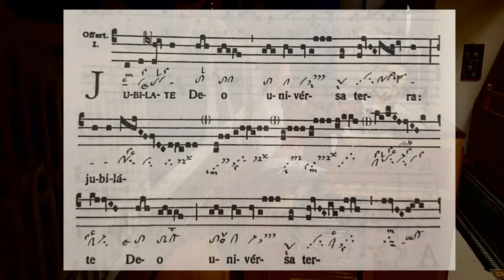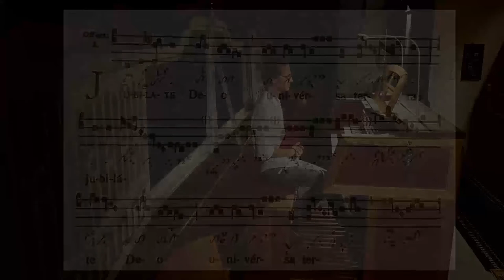Fantaisie: Jubilate Deo (Improvisation)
Improvisierte Fantaisie über den Choral "Jubilate Deo" im Tournemire-Stil.

Orgel: F. B. Maerz 1906 (II/24)
in St. Clemens (Eschenlohe)

aufgenommen/erarbeitet anlässlich des Konzerts in St. Bonifaz (München) am 22.05.22